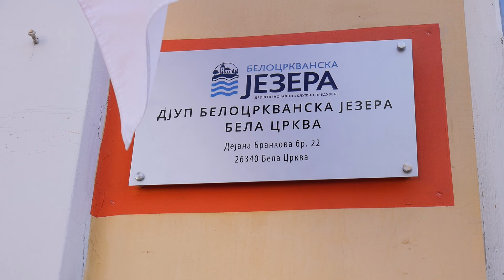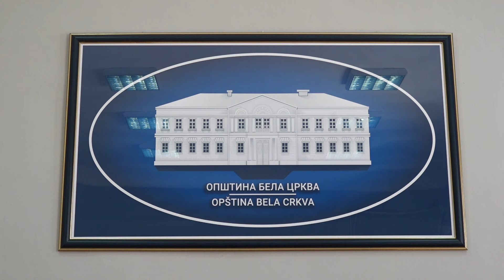Skupština opštine Bela Crkva usvojila prvi rebalans budžeta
Skupština opštine Bela Crkva u sredu, 25. septembra, održala je II redovnu sednicu, kojom je predsedavao predsednik Skupštine Marjan Aleksić, a pred odbornicima je bilo trinaest tačaka dnevnog reda.